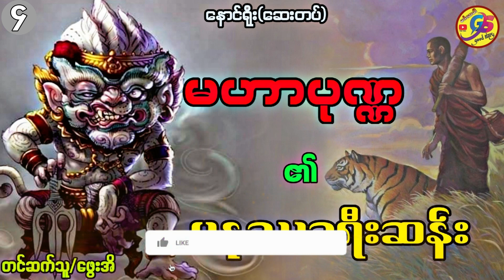မဟာဏ္ဏ ၏ မနုဿခရီးဆန်း အပိုင်း-၄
ဇာတ္လမ္းေကာင္မ်တာတေ
တာေတအသံံံံံဇာတ္လမ္းစေတန်
မဖဲဲဲဝါအသံဇာတ္လမ္း#2022 ဇာတ္လမ္း
 HDဇာတ္လမ္း
ေမာင္ညိဳမိူင္း( သႏႅ္င္)အသံဇာတႅမ္း
ဂမၻီရဇာတ္လမ္းမ်ား ဂမၻီရဇာတႅမ္းမ္ား
ေထာင္မူးႀကီးသိန္းဝင္ဇာတ္လမ္း
သုေမာင္အသံဇာတ္လမ္း သုေမာင္ဇာတ္လမ္း
 စာေရးဆရာသုေမာင္အသံဇာတ္လမ္းမ်ား